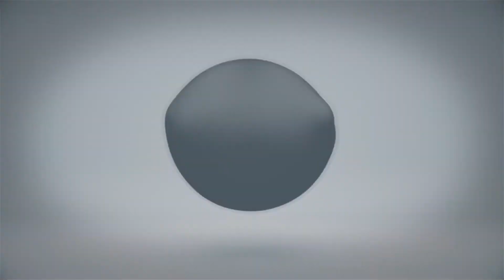Mama June Has a New Boyfriend: 6 Things to Know About Him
Mama June has found a new boyfriend after being unlucky in love for years.

The 38-year-old reality star, whose real name is June Shannon, recently said that he appears with her and her family, including daughter Alana "Honey Boo Boo" Thompson, on the second season of her WE tv series Mama June: From Not to Hot.